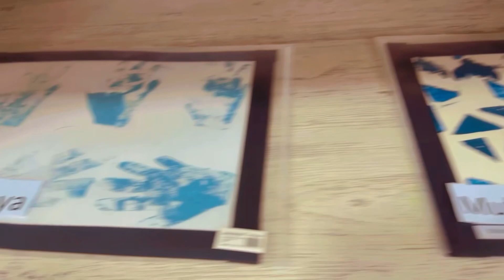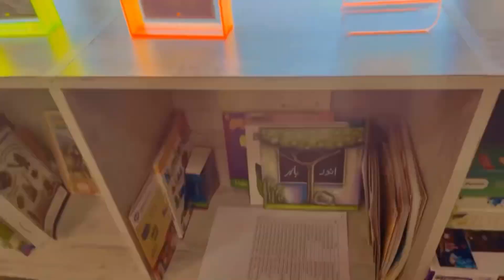ART HOUSE BY SARWAT GILANI|KIDS AGE 3-10|Music,ART WORK,PAINTINGS,BAKING,Playing Room ETC,Clifton📍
ART HOUSE BY SARWAT GILANI|KIDS AGE 3-10|Music,ART WORK,PAINTINGS,BAKING,Playing Room ,Heritage work,Block paitings,Monography,creativity,readings,Climate change,Recycle n many mire activities for your kid 👧
Must visit place for kids,
its inside
Eden college ,Clifton karachi📍